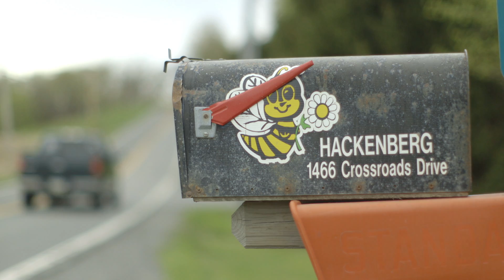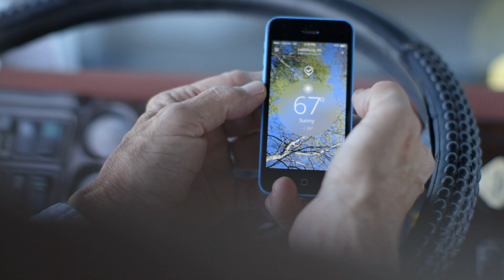Weather Matters when You're Traveling with Thousands of Bees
As a commercial bee-keeper, Dave watches the weather closely for warnings of the falling temperatures that can endanger his bees. He trucks thousands of hives from place to place to pollinate crops, keeping his eye on The Weather Channel forecast to ensure his fragile cargo stays safe.